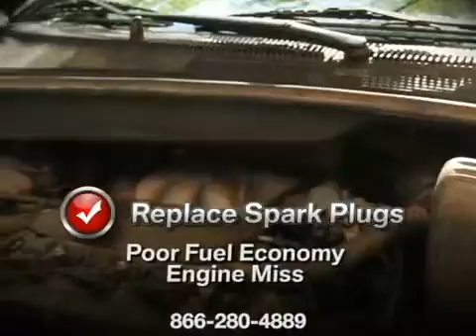Toyota Ignition System Spark Plugs Gulfport Biloxi MS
Allen Toyota
11397 Helen Richards Road
Gulfport MS, 39503

Allen Toyota
We deliver great value for dependable Toyota Service in Gulfport and Biloxi MS.

Spark plugs are an important part of your ignition system! It forces electricity to arc across a gap, just like a bolt of lightning. The spark it makes ignites the gas vapors, which in turn makes your engine go! Replacing your vehicles spark plugs every so often is an easy maintenance procedure that can make your car run more smoothly and increase your gas mileage. The majority of vehicles nowadays can easily function 100,000 miles on a set of plugs. On older model cars that don't use platinum spark plugs, the standard interval to change them is every 30,000 miles to maintain optimum fuel efficiency.

When it comes to Toyota ignition system service in Gulfport and Biloxi MS, our quality can't be beat!